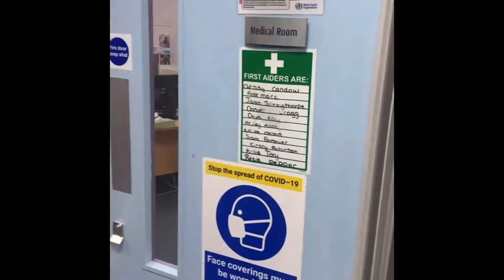Newsround Ep1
Up first is Mrs. Candow- the school nurse.